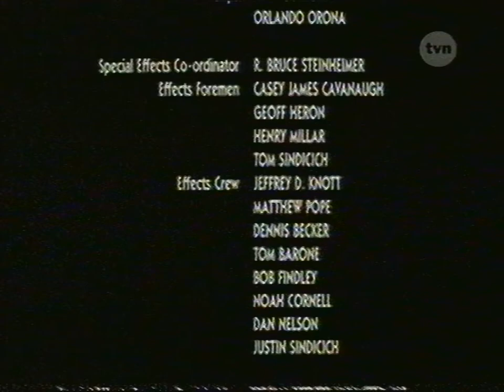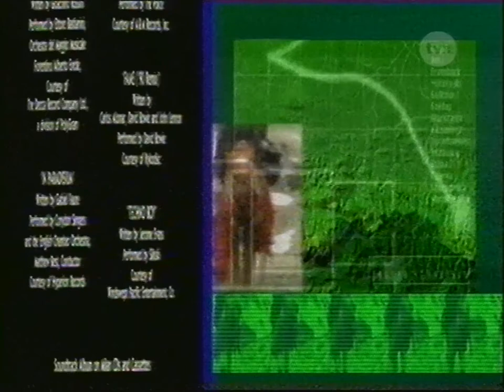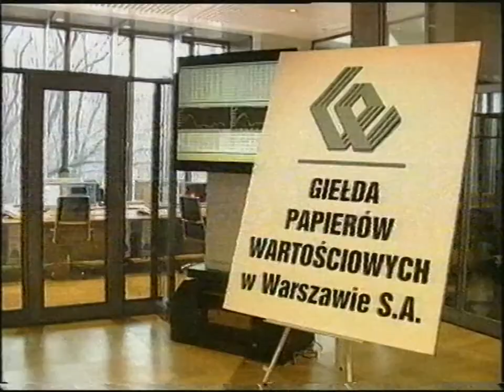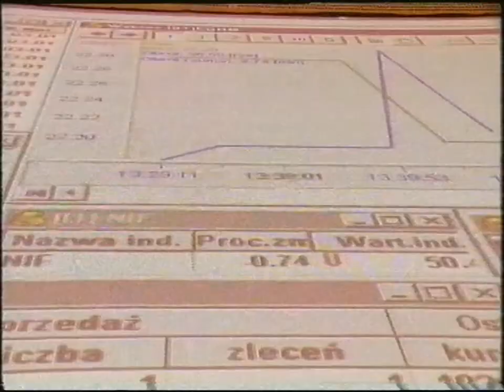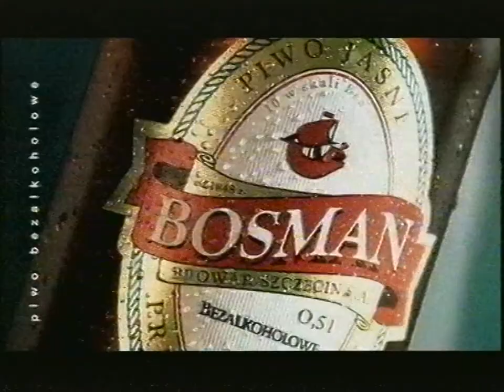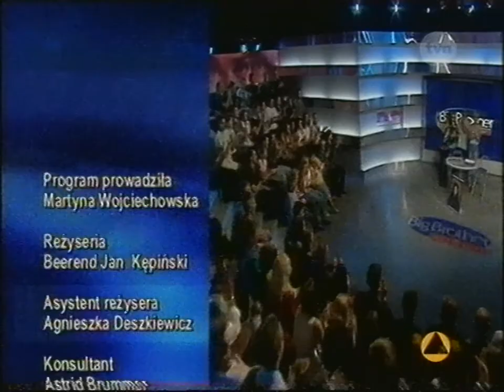TVN - Zapowiedzi, reklamy i Big Brother - Rodzina i przyjaciele - Alicja Walczak z 29 czerwca 2001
Partia kaset: Włocławek (maj 2022)